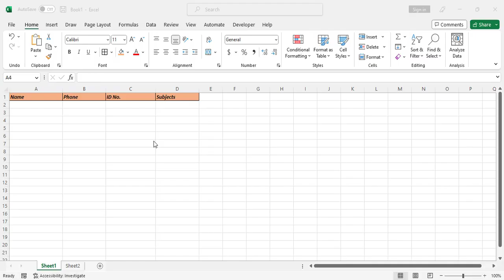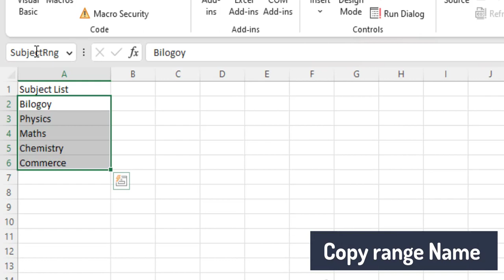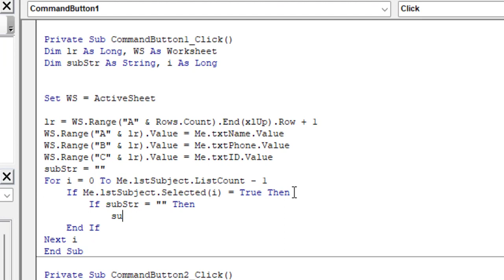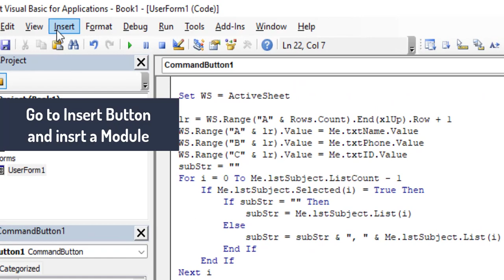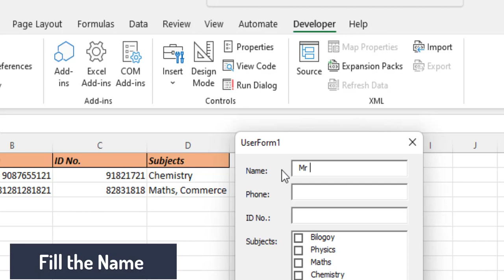Data Entry in UserForm with List Box in Excel VBA - Excel Avon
Data Entry in UserForm with List Box in Excel VBA